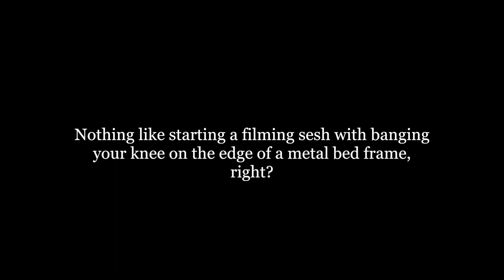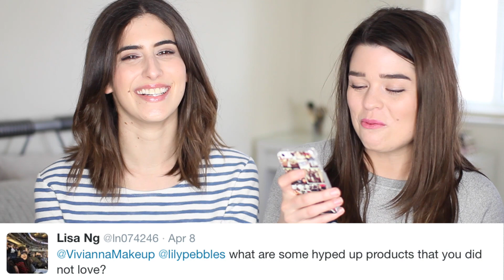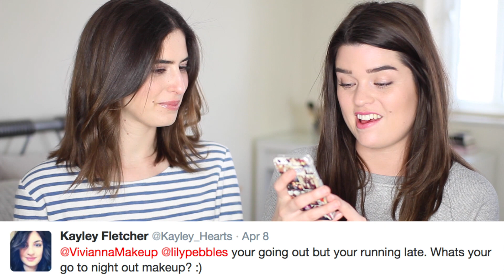Beauty Chat with Lily Pebbles | ViviannaDoesMakeup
What Lily's Wearing:
Top - Maison Scotch from ASOS
Watch - Acurist
Makeup - MAC Strobe Scream, NARS Sheer Glow Foundation in Deauville, Bobbi Brown Corrector, NARS Creamy Concealer, Estée Lauder Brush-On BB Glow Highlighter, Soap & Glory Solar Powder, Clinique Blush in Peach Pop, Hourglass Arch Brow Sculpting Pencil in Soft Brunette, Laura Mercier Spring Artist Palette, MAC Eyeliner in Teddy, Topshop False Lash Mascara, Lanolips
Nails - Models Own in Beach Bag

What I'm Wearing:
Top - Whistles
Makeup - NARS Sheer Glow Foundation in Deauville, NARS Creamy Concealer in Vanilla, Kevyn Aucoin The Sculpting Powder in Medium, Hourglass Arch Brow Sculpting Pencil in Soft Brunette, L'Oreal Miss Manga Waterproof Mascara, By Terry Ombre Blackstar in Brown Perfection, Laura Mercier Lip Glacé in Orange Tulip
Nails - Nothing, na-dah

Revlon Colourburst Matte Balm in Striking (not the shade I said!)
L'Oreal True Match Foundation (we both use a mix of N1 & N2)

Products purchased by myself or are PR samples. Check out my website for a full disclaimer The YouTube commenting system is all over the place, but I do respond to all tweets so that's the best place to contact me.